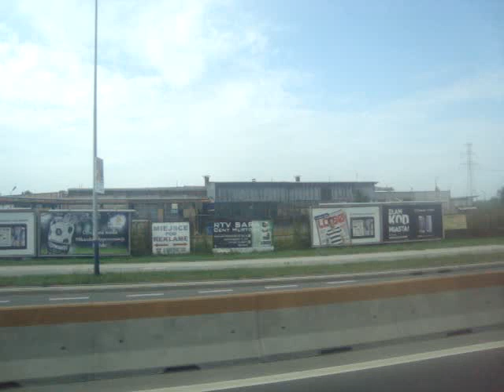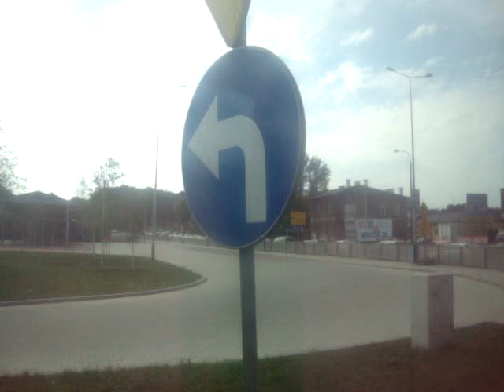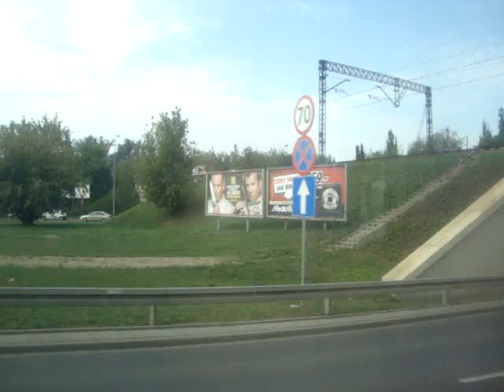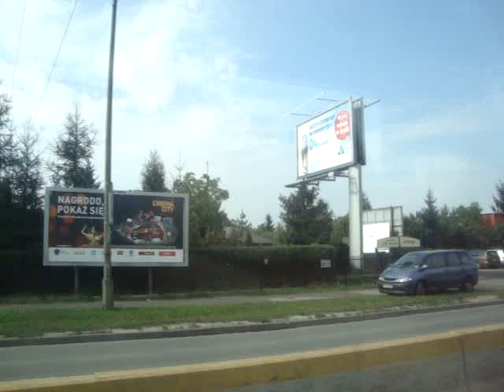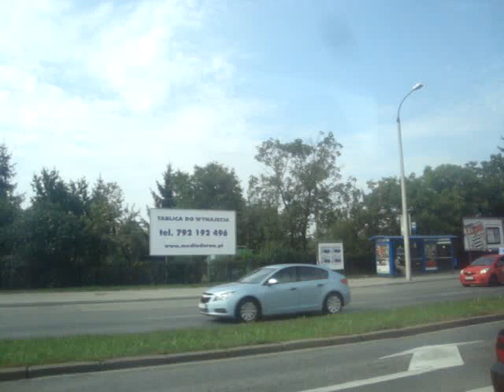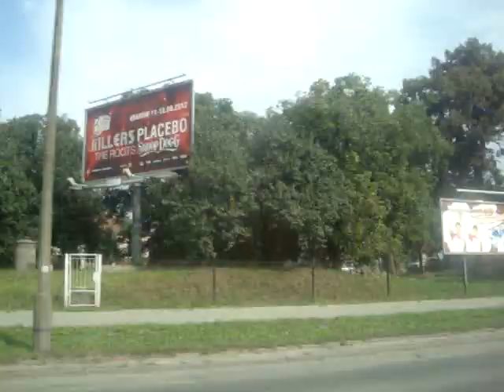Scania CN113CLL - PS020 [*] 1996-2014 | Linia 158 - MPK Kraków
Swojego rodzaju "debiut" tej zapomnianej już skakanki na YT. PS020 rzadko kiedy podstawiała mi się na przystanek. Jednak miała można to nazwać "epizod" na linii nr 158. Tytułowa PS020 miała niezłe przyspieszenie oraz dobrze słyszalny most. W 2014 roku w raz z kilkoma innymi CN113CLL została wycofana z eksploatacji.

Archiwalny przejazd z 2012 roku
Scania CN113CLL - PS020
Rok produkcji 1996
Autobus wycofany z eksploatacji w 2014 roku
Ex. Zajezdnia Płaszów

Linia 158
Powstańców Wielkopolskich - Podwierzbie

Przejazd na odcinku:
Powstańców Wielkopolskich - Saska

Przystanki:
Powstańców Wielkopolskich
Kuklińskiego
Stoczniowców
Saska

kierunek - Podwierzbie